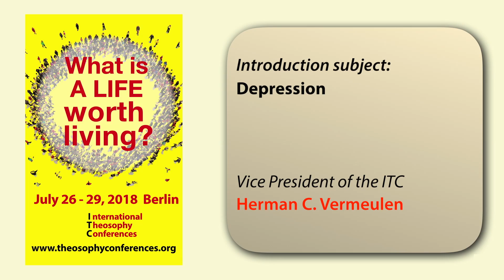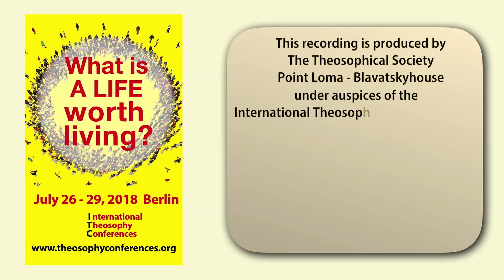ITC2018-17: Introduction subject: Depression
Lecture title: ITC2018-17: Introduction subject: Depression
Event: ITC2018:  What is a life worth living?
Presenter: Herman C. Vermeulen
Date: Date: July 28, 2018
Play time: 4'24
Place: Seminaris - Campushotel Berlin, Deutschland
Organisation: International Theosophy Conferences, Inc.